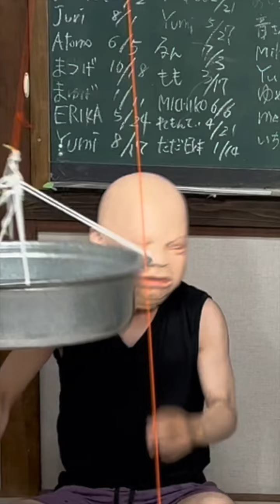KYOHOMU funny video 🐴🏠 Kyo4m Best TikTok Part18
チキンレース＆水鉄砲＆風船ルーレット

【TikTokアカウントはこちら↓】ボビーシリーズ